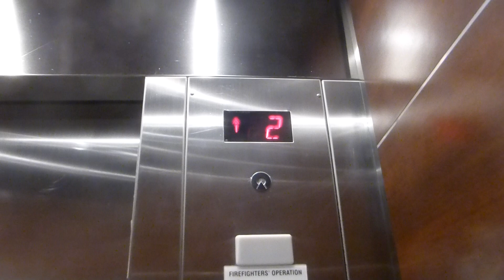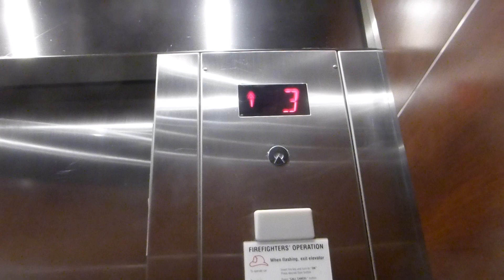Schindler Hydraulic Elevators At BS&W Medical Center Frisco POB 1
Riding the elevators at Baylor Scott & White Medical Center professional office building 1 in Frisco TX